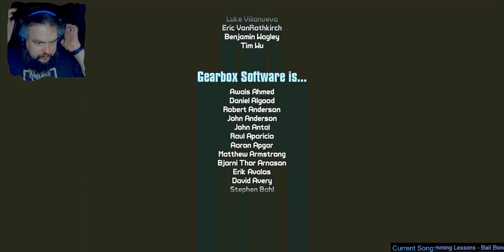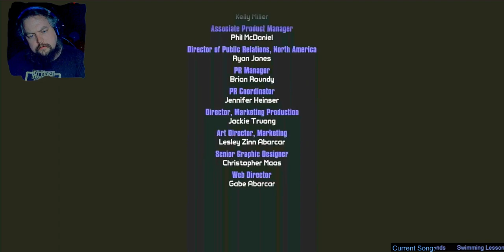Makes No Sense - Let's Play Borderlands 2 (Unedited) Part 45 DLC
We take out Nakayama, and his "secret" Jack monster.